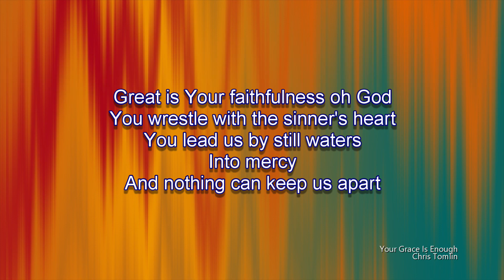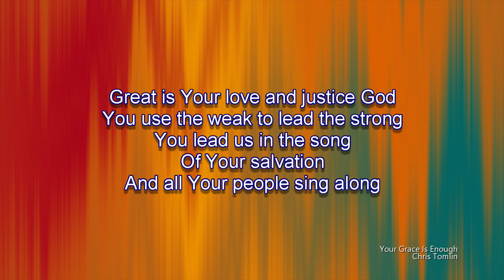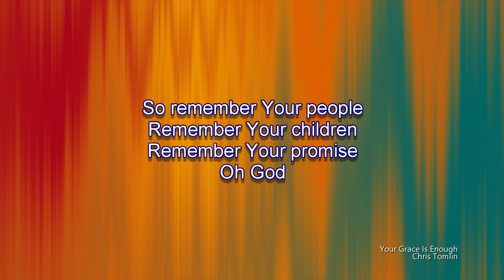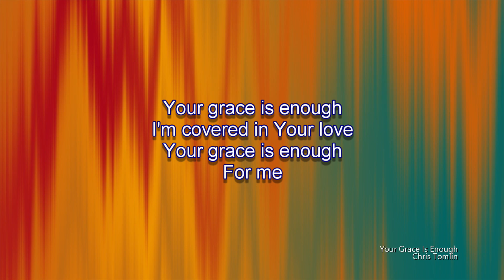Your Grace Is Enough | Chris Tomlin (Worship Lyric Video)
Song:  Your Grace is Enough
Performed By:  Chris Tomlin

Support the Artist